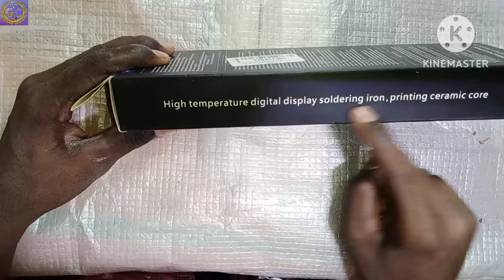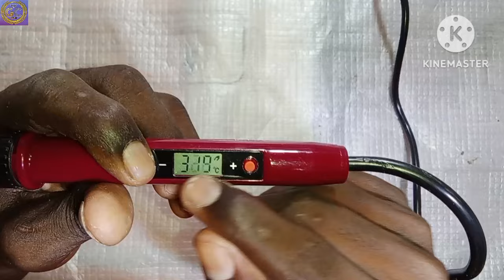digital soldering iron cheap price